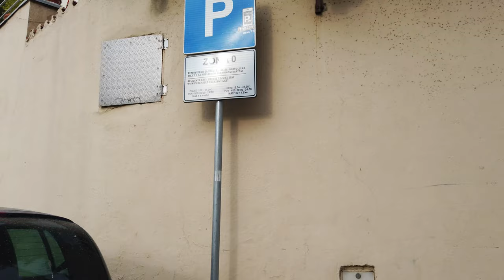ZADAR, Croatia 🇭🇷- Around the Old Town - 4K 60fps (UHD)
Zadar (Italian: Zara) / Croatia is a city located in northern Dalmatia on the Adriatic Sea. Zadar is the oldest continuously inhabited Croatian city. In 2016 Zadar won a contest for the European Best Destination. Its Venetian city walls are inscribed on the UNESCO World Heritage List.

On this walk, we will explore the city center, starting from the Land Gate, also known as Kopnena Vrata. Zadar has its unique charm so we will take a stroll along the bustling streets and visit some of the city's iconic landmarks. We get to the water promenade and return soon to the old town and its narrow streets.

Finally, we will end our tour at Gradski most, a bridge that connects the old town of Zadar to the more modern district.